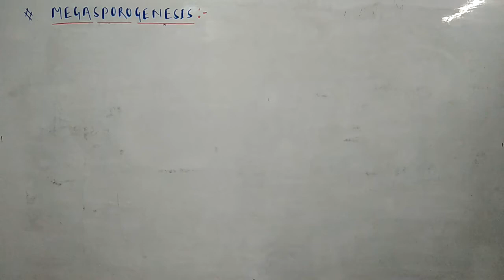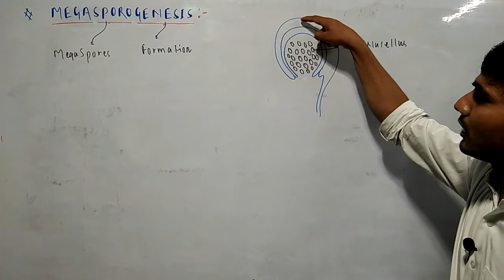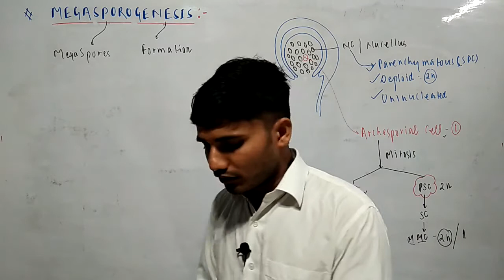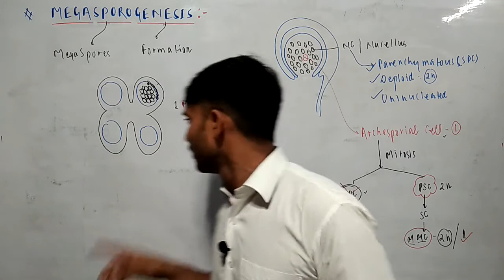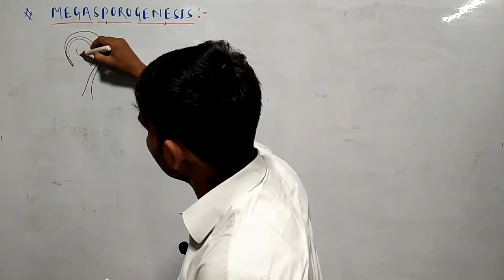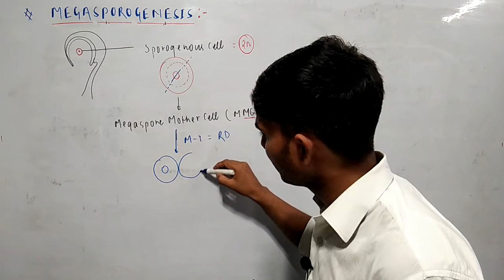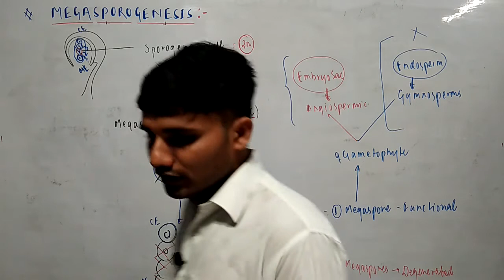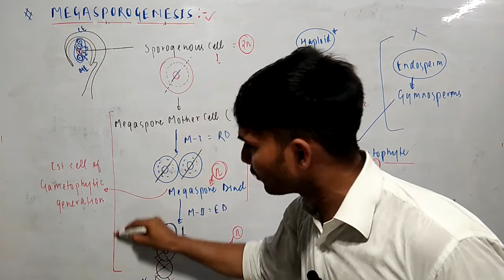Megasporogenesis, formation of megaspore in angiosperm, formation of megaspore mother cell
megasporogenesis, formation of megaspore in angiosperm, formation of megaspore mother cell, development of ovule,  types of ovules,types of ovules tricks,different types of ovules,different types of ovules with diagrams,structure of ovule class 12,megasporangium ovule,structure of anatropous ovule,structure of carpel,female reproductive system,sexual reproduction in flowering plants class 12,sexual reproduction in flowering plants class 12 neet,pistil megasporangium and embryo sac,the pistil megasporangium (ovule) and embryo sac,structure of gynoecium of flower